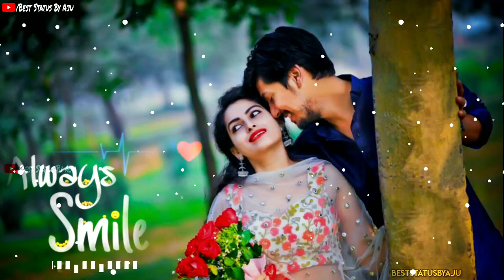New Punjabi Whatsapp Status 2020 😍 Latest Punjabi Status 😍 Love Status 😍Trending Punjabi Status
✓ NOTE : If you think that your content has been used in this video then please don't give a copyright strike...contact me on my email  i will remove / delete video immediately 🙏 Please don't do copyright strike.

status video, 30 sec video story whatsapp status, 30sec.
sad status ✓